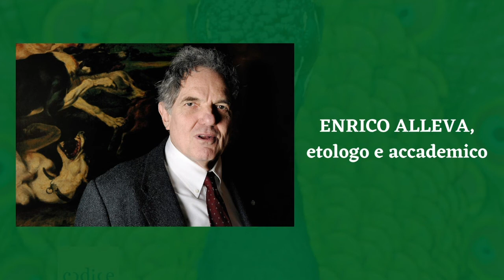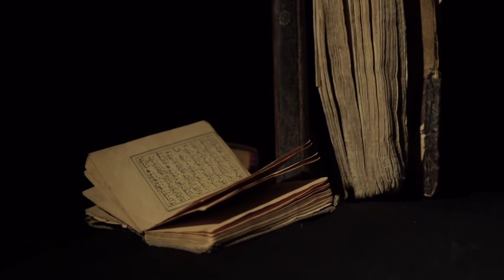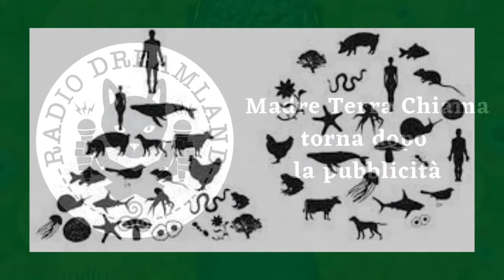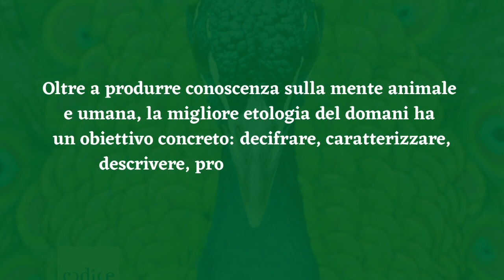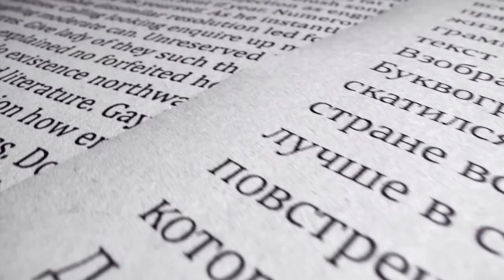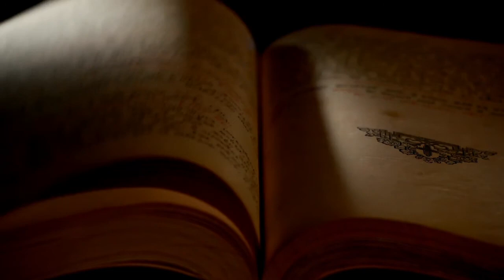Incontro con Enrico Alleva - MADRE TERRA CHIAMA - Puntata del 28 ottobre 2021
Rosalba Nattero intervista il Prof. Enrico Alleva, etologo e accademico dei Lincei, già direttore del Centro per le scienze comportamentali e la salute mentale cellulare dell’Istituto Superiore di Sanità.
Si è parlato del suo libro "La mente animale" presentato al Salone del Libro di Torino in edizione ampliata. Segreti, retroscena e curiosità del mondo animale.
Madre Terra chiama. Animalismo e dintorni. Ogni giovedì alle 21.
Partendo dalla convinzione che gli animali sono nostri fratelli in quanto come noi figli di Madre Terra, la trasmissione espande i suoi confini dall’animalismo all’antispecismo, ponendoci degli interrogativi: chi sono realmente quegli individui che noi chiamiamo animali? Come possiamo comunicare con loro?
Il programma ci accompagna in un viaggio seguendo il richiamo di Gaia, il nostro pianeta, insieme a tante altre forme di vita che condividono con noi questa avventura. Fino ad andare oltre… oltre i confini del nostro mondo e oltre il visibile.